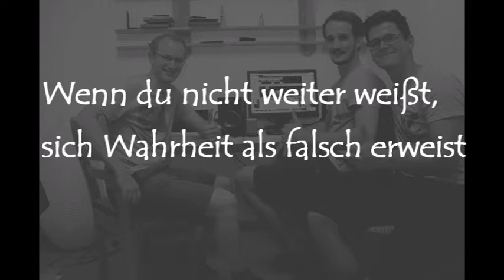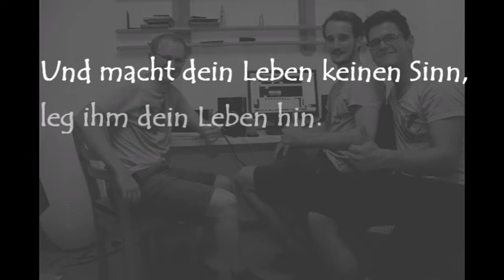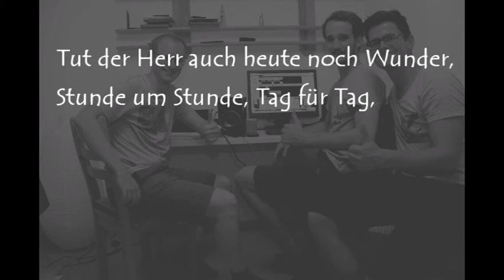Mercytone - Das Privileg zu sein (Samuel Harfst Cover)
Mercytone
Andreas Faller, Frederik Beck und Benjamin Brecht